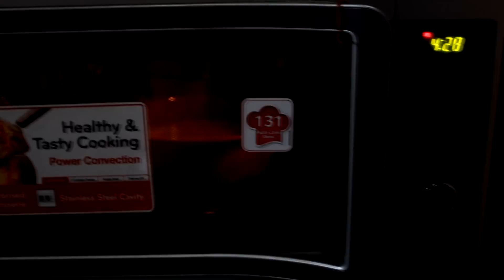ढोकला बनाने की ख़ास विधि | Instant Khaman Dhokla Recipe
Instant Khaman Dhokla Recipe | Dhokla Recipe | Aaj hum banate hai dhokla wo bhi bahut aasaan tarike se microwave mei. Khaman Dhokla Gujarat ki ek bahut pramukh snacks hai. Ise banana bahut hi aasaan hai aur aap ise aasaani se bana sakte hai. Chaliye Khaman dhokla kaise banaye dehte hai